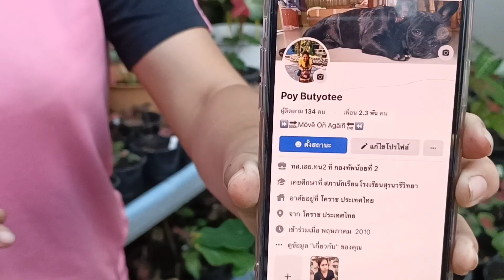บอนสีข้างบ้าน ปลูกบอนสีด้วยใจรัก บอนสีไทย บอนสีเก่าน่าสะสม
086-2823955 โทรมาได้ค่ะ

ต้นไม้,ไม้ใบสวย,ไม้ฟอกอากาศ,ไม้ด่าง,ไม้ประดับ,แนะนำต้นไม้,ช่องต้นไม้,ปลูกต้นไม้,ดูแลต้นไม้,บอนสี
,plants,ป้อม ชวนปลูก,ดินปลูกต้นไม้,ไม้ใบ,ขายต้นไม้,ไม้ใบด่าง,ไม้กระแส,ไม้ยอดนิยม,ไม้มงคล
,ชื่อบอนสีไทย,บอนสีโบราณ,รีวิว บอนสี,บอนสีพันธุ์ต่างๆ,บอนสีราคาแพง,บอนสี ราชินีแห่งไม้ใบ
,บอนสีไทย,บอนสี หายาก,วิธีปลูกบอนสี,ราชินีแห่งไม้ใบ,ต้นบอน,บอนสีพันธุ์ตต่างๆ
,Queen of the Leafy Plants,ไม้ดอกไม้ประดับ,วิธีขยายพันธุ์บอนสี,บอนสี,ปลูกบอนสี
,บอนสีพันธุ์ต่างๆ ,

ติดตามพูดคุยกับป้อมที่ 🌱🌿เพจ facebook : ป้อม ชวนปลูก